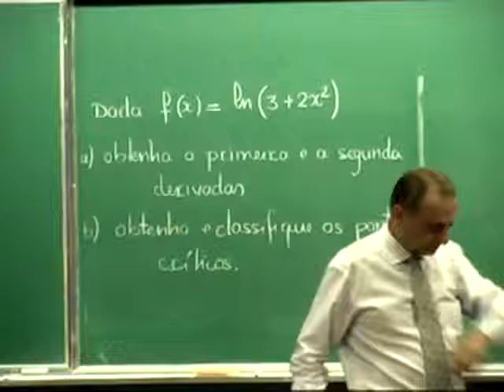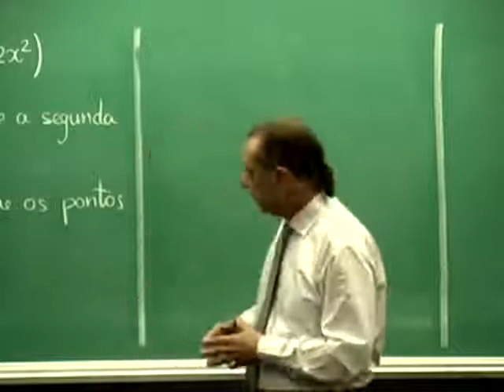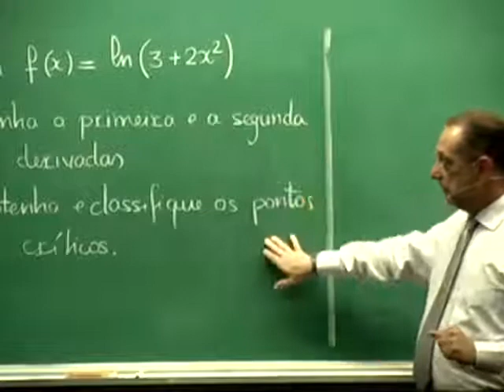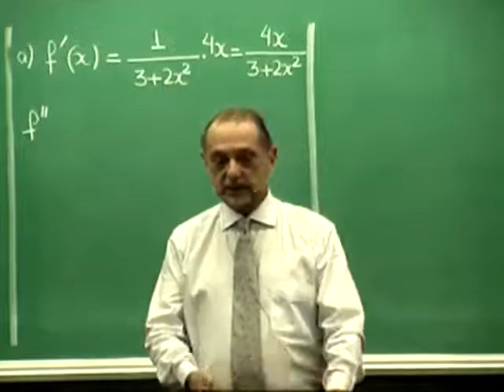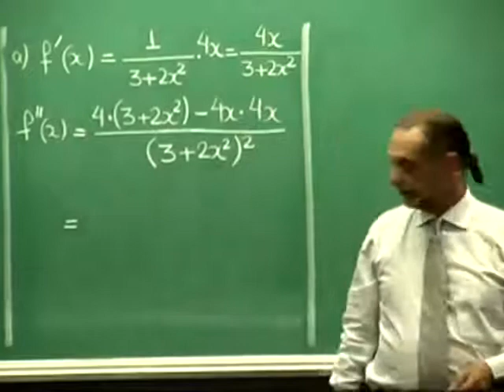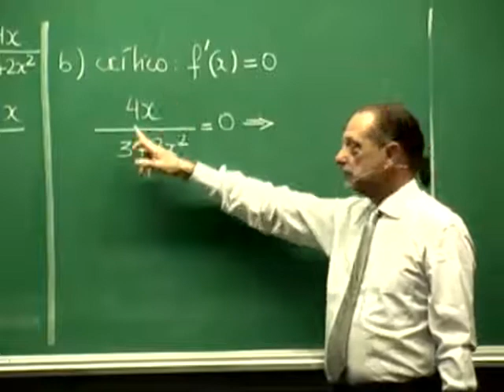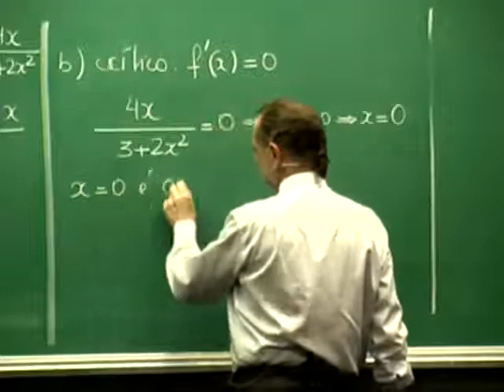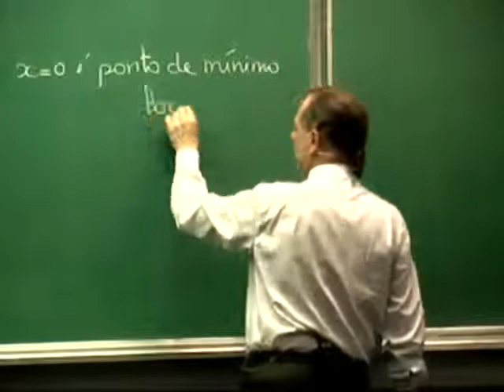Derivadas de Ordem superior e pontos críticos- Claudio Possani